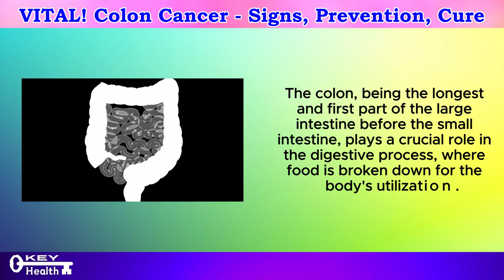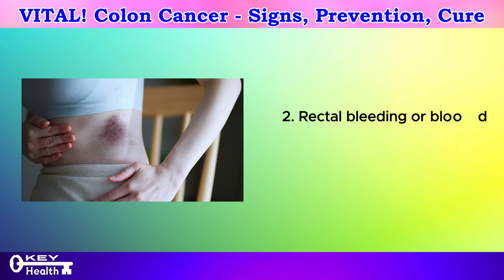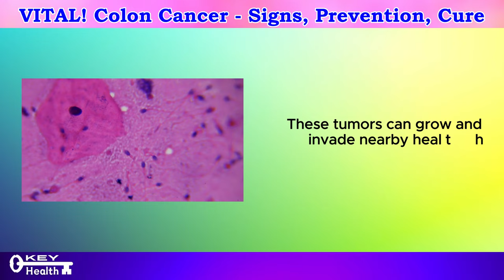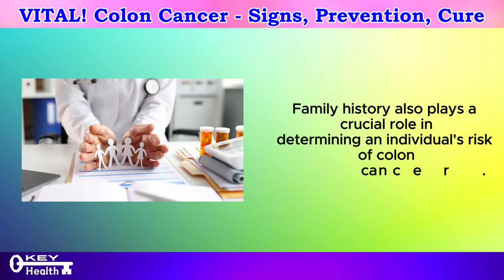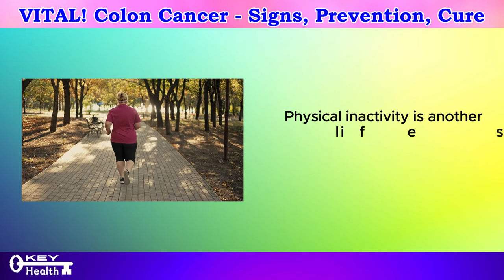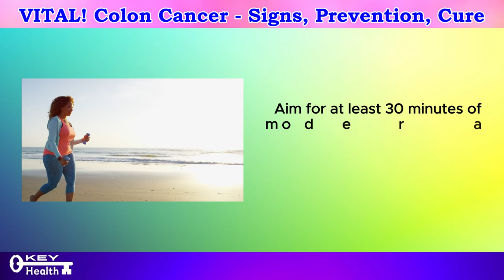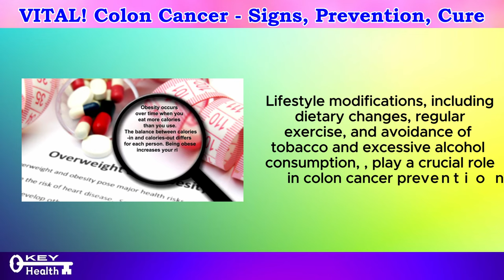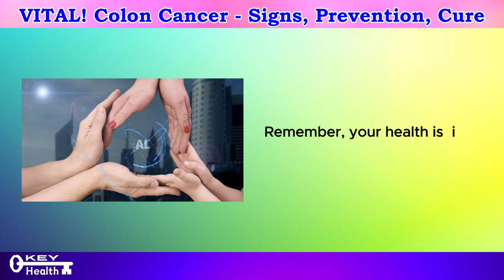VITAL! Colon Cancer - Signs, Prevention, Cure | Key Health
Colon cancer, also known as colorectal cancer, is a significant health concern affecting millions of people worldwide. With early detection and prevention strategies, we can make significant strides in combating this disease and saving lives.

Colon cancer is the third most common cancer diagnosed in both men and women in the United States, and it's the second leading cause of cancer-related deaths. Despite its prevalence, colon cancer is highly preventable and treatable, especially when detected in its early stages. That's why awareness, education, and proactive measures are crucial in the fight against this disease.

In this comprehensive video, we'll cover everything you need to know about colon cancer, from the signs and symptoms to prevention strategies and treatment options. By understanding the risk factors and early warning signs of colon cancer, you can take proactive steps to protect yourself and your loved ones.

We'll begin by discussing the signs and symptoms of colon cancer, emphasizing the importance of recognizing subtle changes in bowel habits, abdominal discomfort, rectal bleeding, unexplained weight loss, fatigue, and other potential indicators of the disease. By being vigilant and proactive about your health, you can catch colon cancer in its early stages when it's most treatable.

Next, we'll delve into prevention strategies that can help reduce your risk of developing colon cancer. From adopting a healthy lifestyle that includes a balanced diet rich in fiber, fruits, and vegetables to maintaining a healthy weight, staying physically active, and avoiding tobacco and excessive alcohol consumption, we'll explore evidence-based recommendations for reducing your risk of colon cancer.

But prevention isn't the only key to combating colon cancer. Early detection through screening is equally important. We'll discuss the various screening modalities available, including colonoscopy, fecal occult blood tests, and stool DNA tests, and emphasize the importance of following recommended screening guidelines based on age, family history, and other risk factors.

For those diagnosed with colon cancer, we'll explore the latest advancements in treatment options, including surgery, chemotherapy, radiation therapy, targeted therapy, and immunotherapy. We'll highlight the importance of multidisciplinary care and personalized treatment plans tailored to each patient's unique needs and preferences.

Throughout the video, we'll feature insights from medical experts, oncologists, gastroenterologists, nutritionists, and cancer survivors who will share their knowledge, experiences, and advice on navigating the journey through colon cancer diagnosis, treatment, and survivorship.

By the end of this video, you'll have a comprehensive understanding of colon cancer, from the signs and symptoms to prevention strategies and treatment options. Whether you're seeking to educate yourself, support a loved one, or raise awareness about colon cancer, this video is a valuable resource for anyone interested in promoting colon health and preventing this disease.

Join us as we embark on a journey to raise awareness, promote early detection, and ultimately, conquer colon cancer together. Together, we can make a difference and save lives.